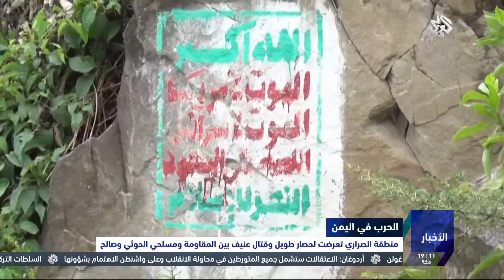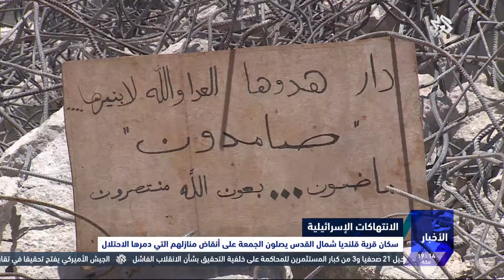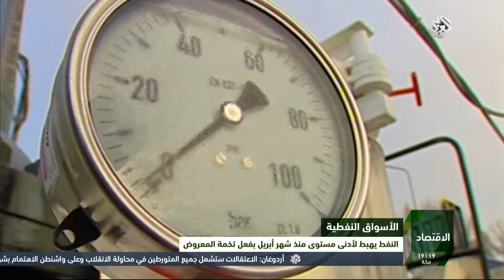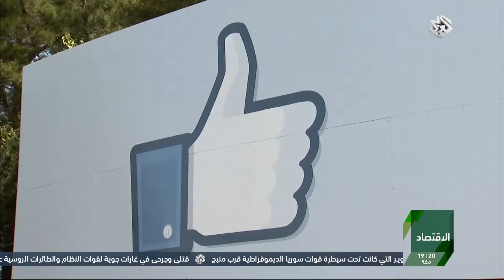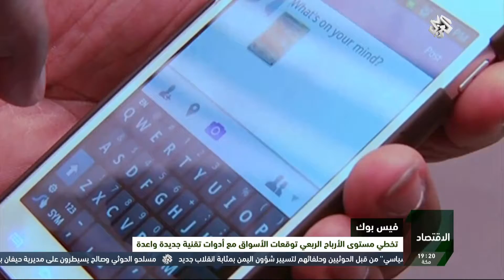نشرة أخبار السابعة مساءً من التلفزيون العربي | 29 - 7 - 2016